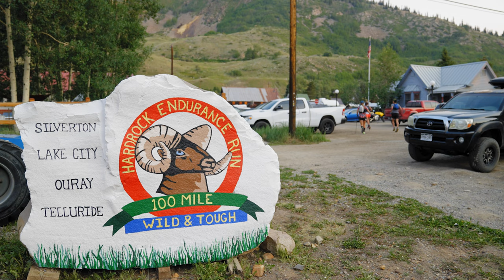VAN LIFE PROFILE 03 | The Perfect Adventure Vehicle for a Pro Female Ultra Runner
Hillary “Hillygoat” Allen is many things: a North Face sponsored trail runner, gravel cyclist, running coach, scientist, and author. Most recently, she’s added Dave and Matt Vans Ambassador to that list, as she took off across the country to explore new trails and promote her book, “Out and Back: A Runner’s Story of Survival and Recovery Against All Odds” on a rather unconVANtional book tour. Join us as we explore her career as an endurance athlete, how she beat the odds after a serious accident, and the freedom that vanlife offers as she prioritizes her recovery and her journey as an author.

Dave & Matt Vans Van Life Profiles series gives us all a glimpse into the unique ways van life manifests in the real world. Follow Hillary Allen on Instagram where you can also learn more about her book and where to find it.